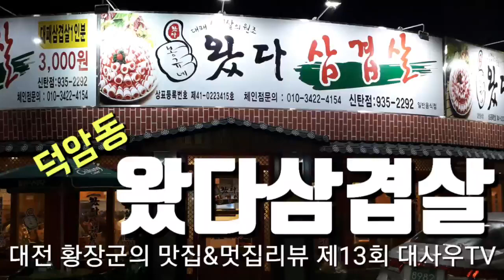왔다삼겹살(덕암동) 대패삼겹살(3,000원) [ 대전 황장군의 '맛집&멋집리뷰' 제13회 ] 대사우TV